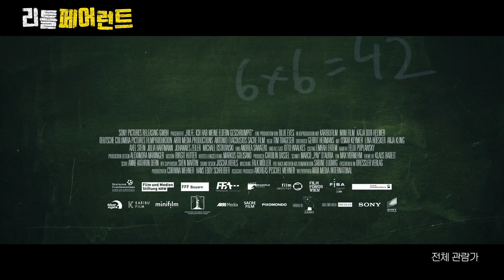BJ#Card - 리틀 페어런트 예고편